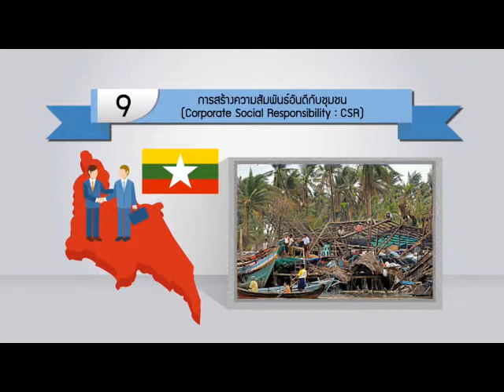AEC to Go_Ep: 9 _10 key success to factors ตอน 2 (O/A 30 ส.ค.57)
ออกอากาศ : เสาร์ 30 ส.ค.57
(1) ททบ. 5 เวลา 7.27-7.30 น.
(2) Nation Channel เวลา 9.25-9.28 น. (เก็บตกข่าวเเช้า)
"อีก 5 กุญแจสำคัญไขความสำเร็จในอาเซียน"
6. ศึกษาสภาพแวดล้อมธุรกิจ เช่น ระบบสาธารณูปโภค
7. ศึกษากฎหมายและกฎระเบียบการค้าการลงทุน
8. แรงงาน ทั้งมิติปริมาณ คุณภาพ และวัฒนธรรม
9. การสร้างสัมพันธ์อันดีกับชุมชน (CSR)
10. ปัจจัยภายนอกอื่นๆ เช่น สิ่งแวดล้อม ภัยธรรมชาติ ความมั่นคงทางการเมือง